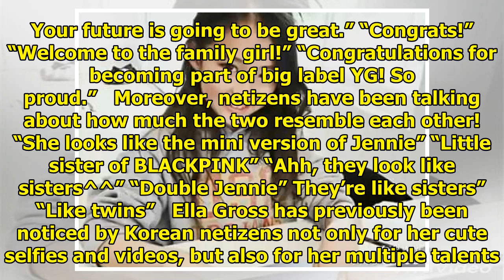Korean-American Child Model Ella Gross Has Reportedly Signed With YG Entertainment’s Sub-Label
The 10-year-old, Korean-American child model, Ella Gross, has reportedly signed with The Black Label...